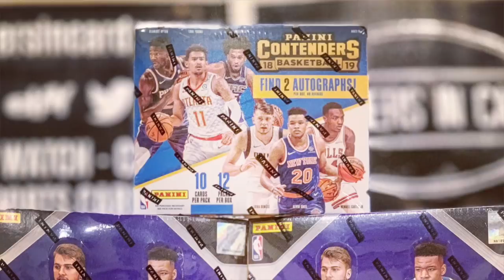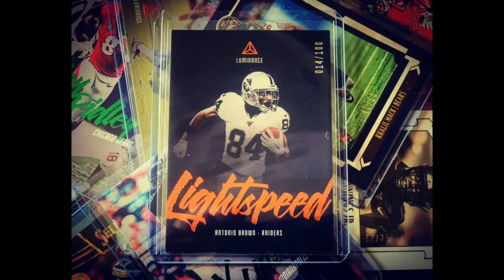Big Week for Brothers In Cards!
We take pride in keeping our followers updated. This week is going to be a lot of fun!

eBay store: